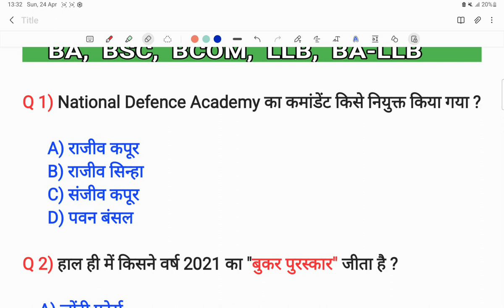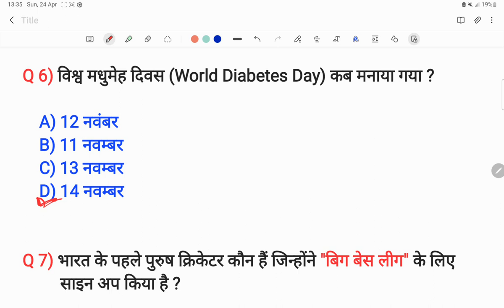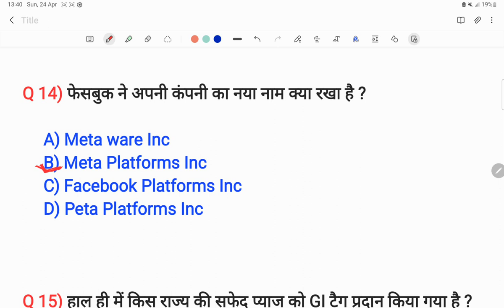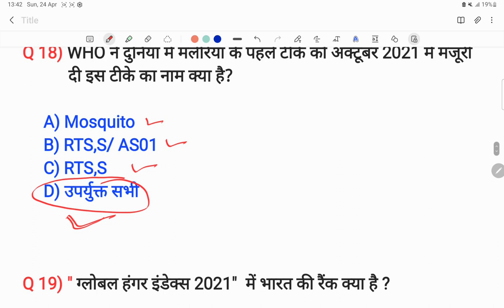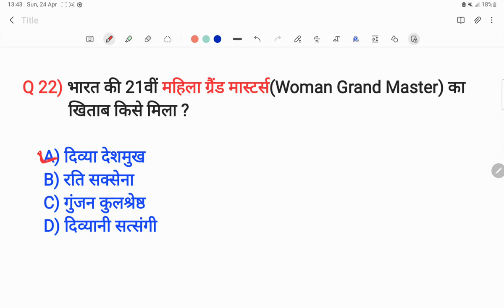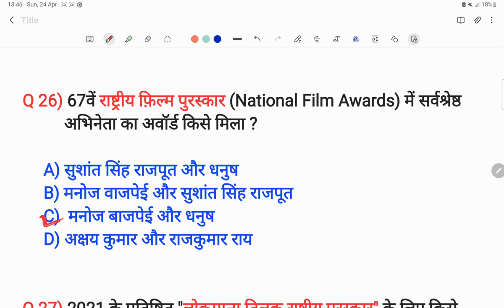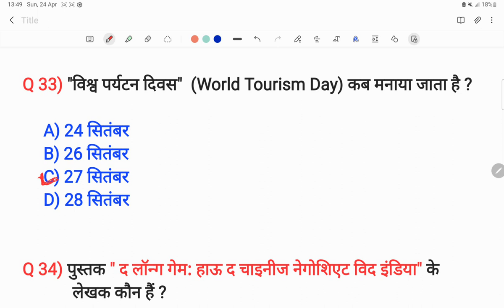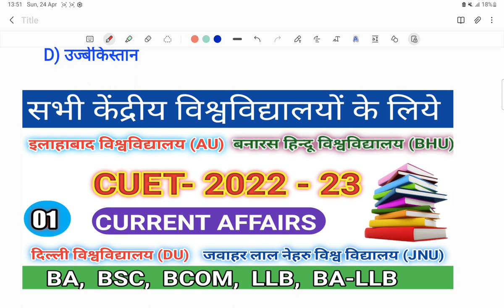CUET 2022 CURRENT AFFAIRS IMPORTANT QUESTIONS MCQ FOR BA BSC BCOM LLB BA-LLB GURUKUL CLASSES